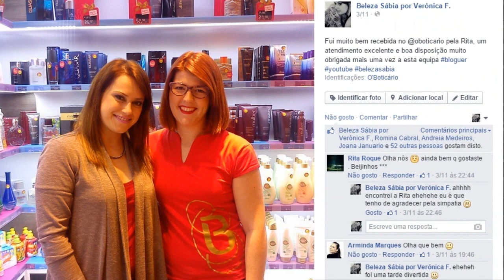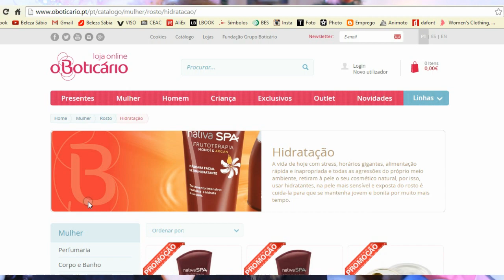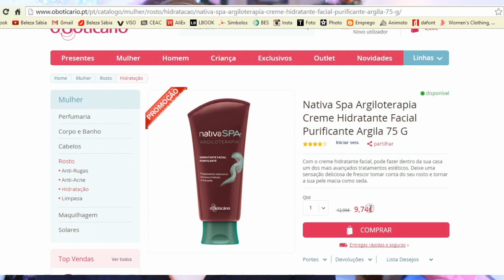Pele de boneca?! ❤ Base em Stick ➜ Make B. O Boticário | Resenha | 1º parte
VER EM HD
Subscreva ✔ Goste ✔ Comente ✔ Partilhe ✔
SABE MAIS ↴
COMUNIDADE BELEZA SÁBIA | SEGUE-ME❣

PARCERIAS:

ORIFLAME

1000 Beijinhos e Sejam Felizes ♥